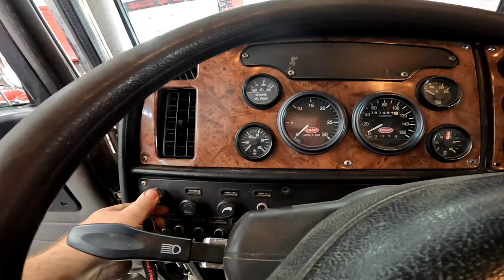Making Duke roadworthy... So we can use him as a daily but he needs a bumper.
In this episode I button everything up on the engine and grease duke so hes ready for the road.  No build would be complete without a new bumper.  I decided to try out an 18" tapered bumper.

PETERBILT MIKE.

Peterbilt Pacific Inc.
6333 Pacific St.
Prince George, BC
V2N 5S3